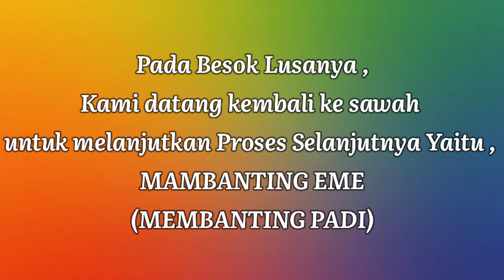Memanen Padi Secara Manual 🌾 Mulai Memotong Sampai membanting Padi || Lelah Tapi mengasyikkan Guys💪🏻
Horas My Friends 🖐️
Selamat Datang Kembali Di Channel Ku.
Di video Kali ini Kami Akan melakukan panen secara manual di sawah kami yaitu MEMOTONG PADI & SEKALIGUS MEMBANTING PADI 🌾

Jujur Walaupun Pekerjaan Ini sangat melelahkan tapi juga terdapat pengetahuan dan manfaat sekaligus mengasyikkan juga loh My Friends 😄👍🏻

Saksikan video ini sampai Selesai Ya my friend 😁🙏🏻

Don't forget to support My YouTube Channel

Thank's My Friends and ENJOYYYYYYY ‼️